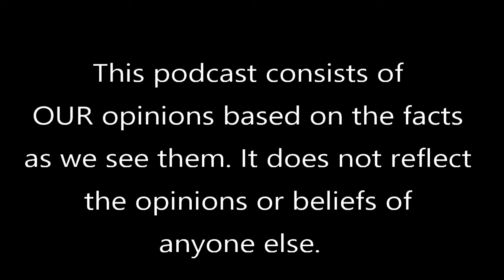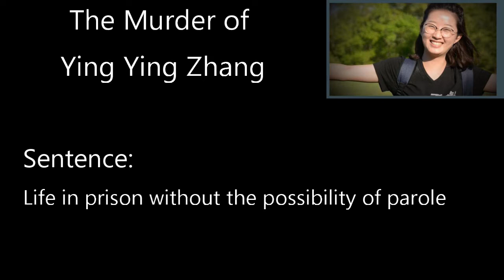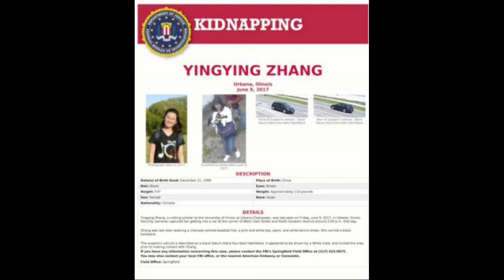The Chilling Murder of Ying Ying Zhang Part 1 || The Crime Center Podcast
When I first read about the story of a foreign exchange student named YingYing Zhang, the hairs on the back of my neck stood up straight.
The kidnapping and eerie murder of this young, vibrant scholar is one of the most heartbreaking and intense stories that I have ever heard.

On the second podcast of this new series, Carter Covington sits down with true-crime writer, Ana Brasil Coughlin for a lengthy discussion into the murder of Ying Ying Zhang.

Tune in for a new podcast every single week with special guests and shocking cases.

Carter Covington: @gavinnyr30
Ana Coughlin: @anacoughlin

Everything is our opinion on our podcast.